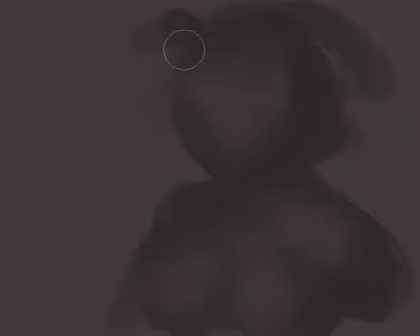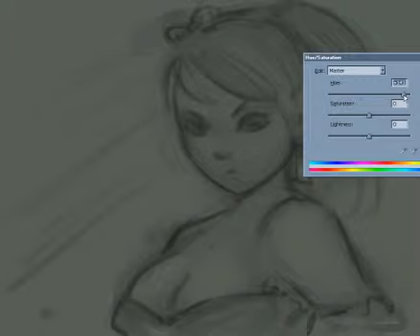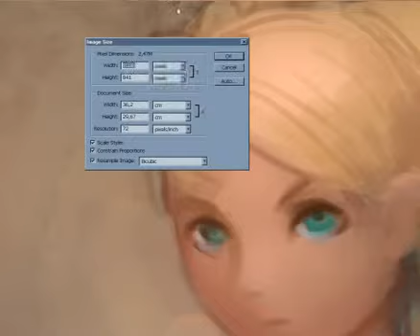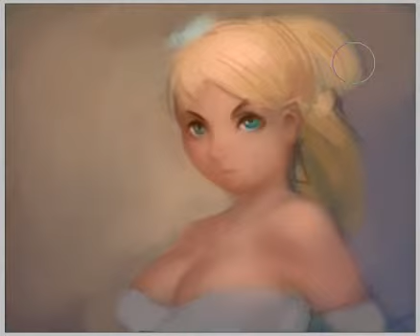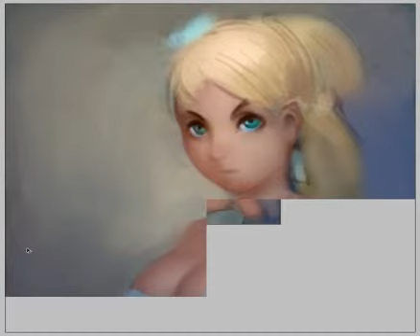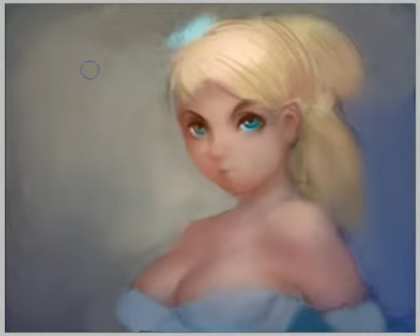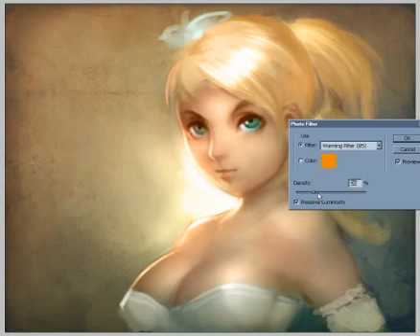drawing process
omg this looks real!